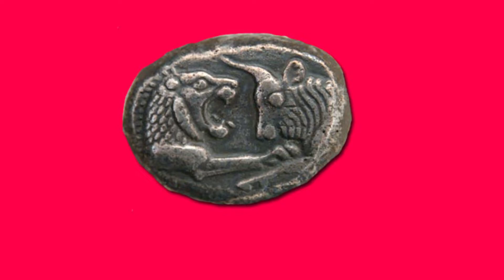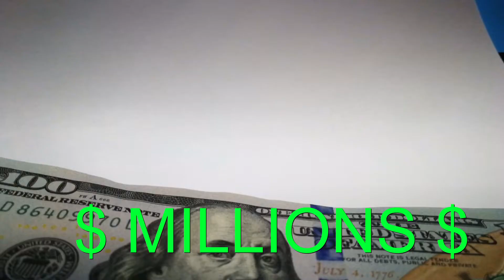The Oldest Coin in the World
In this video, we discuss the world's oldest coin and the value of what it could be today.

Not to be confused with the Mesopotamian Shekel made prior to the Lydian Lion coin. The Lydian Lion coin was the first official "coin" minted by the kings of Lydia.